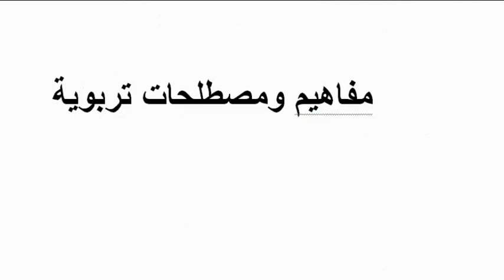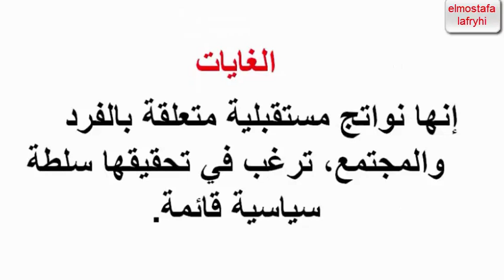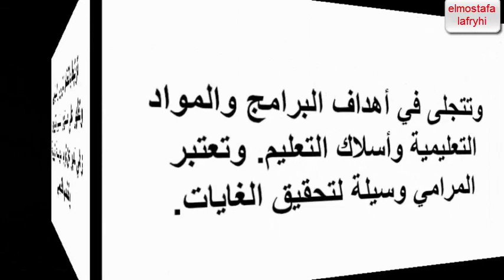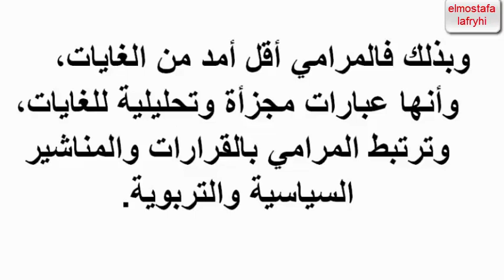مفاهيم و مصطلحات تربوية / تلخيص علوم التربية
تلخيص علوم التربية في10صفحات